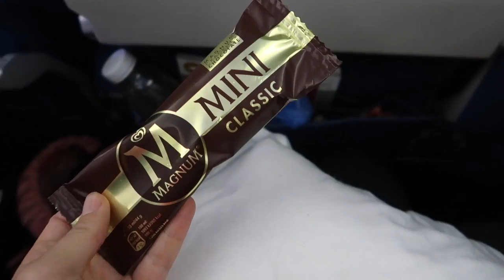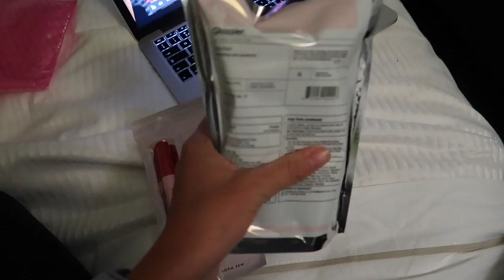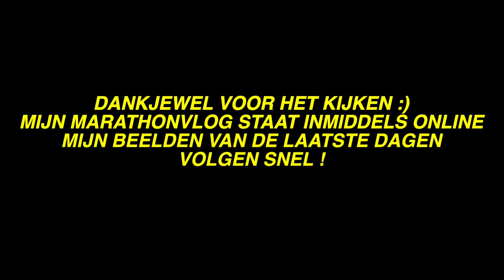ZO BLIJ OM HIER WEER TE ZIJN - VLOG 73S2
Ik film met een Canon G7X Mark II & iPhone X